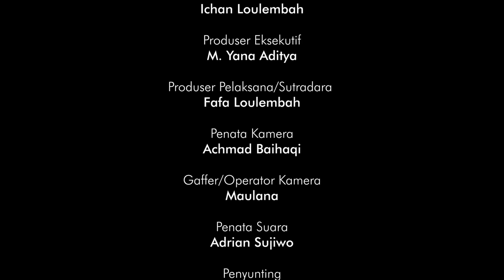Negara Itu Seperti Rumah, Harus Dibangun Pagar - Marsekal (Purn) Chappy Hakim | KOSAKATA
KOSAKATA BERSAMA ICHAN LOULEMBAH
Episode 7, Bagian 2

"Negara Itu Seperti Rumah, Harus Dibangun Pagar"
- Marsekal (Purn) Chappy Hakim

Menulis 37 buku membuat Chappy Hakim dikenal sebagai penulis produktif. Padahal, pensiunan bintang empat ini pernah menjadi penerbang militer maupun pesawat sipil.

Setelah pensiun sebagai Kepala Staf TNI Angkatan Udara lebih dari satu dasawarsa lalu, aktif memperbaiki keselamatan penerbangan.

Pemusik yang memimpin sebuah band ini bahkan rajin menyuarakan kedaulatan udara hingga budaya dirgantara bagi negeri ini.

D A L A M   V I D E O   K O S A K A T A   K A L I   I N I

Narasumber Kosakata: Marsekal (Purn) Chappy Hakim
Host: Ichan Loulembah

C A R I   T A H U   L E B I H   L AN J U T

M E D I A   S O S I A L   K A M I